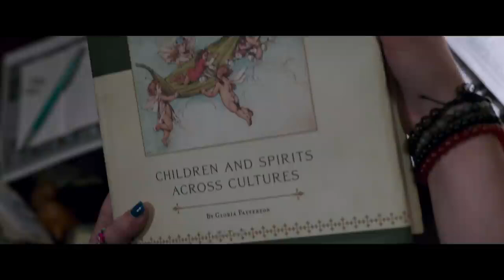Imaginary (2024) Official Trailer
A woman returns to her childhood home to discover that the imaginary friend she left behind is very real and unhappy that she abandoned him.